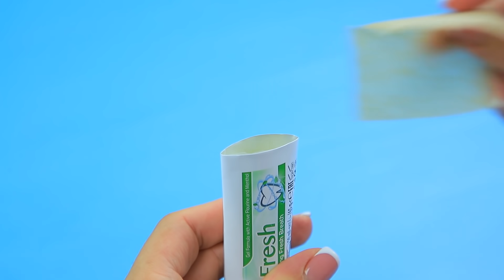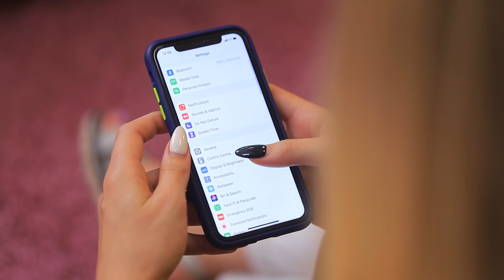डे गर्ल vs नाईट गर्ल/रूम मेट प्रैंक वॉर्स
जब एक डे गर्ल और नाईट गर्ल एक साथ कमरे में रहती है, तो मज़ाकिया और बेकार स्थितियों से बचा नहीं जा सकता है ! और कभी-कभी रियल प्रैंक वॉर की शुरूआत करता है !

सामन और उपकरण :
• सनस्क्रीम ट्यूब
• सफ़ेद गोंद
• टूथपेस्ट ट्यूब
• म्यूनीज़
• पार्चमेंट पेपर
• फ्लैट आयरन
• सफ़ेद कपड़े का रेक्टेंगुलर टुकड़ा
• सिलाई मशीन
• शर्ट
• सूई और धागा
• स्विमसूट
• डिब्बा / कंटेनर
• चॉपस्टिकस
• कॉर्नस्टार्च
• बॉडी लोशन
• डिशवॉशिंग डिटर्जेंट
• स्लाइम गोंद
• ब्लैक  फ़ूड कलरिंग
• बोरेक्स
• नारियल
• न्यूटेला

और Troom Troom विडियो देखें:
प्रसिद्ध विडियो: